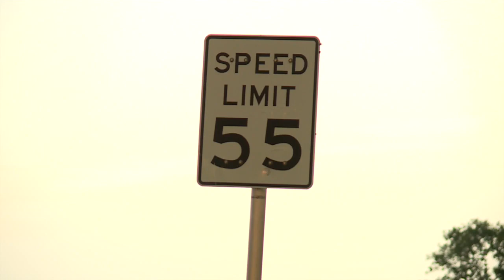Man's decomposed body found off Bridge Road in Martin County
A decomposed body of a man was found by a construction crew Thursday afternoon off Bridge Road in Martin County, according to the Martin County Sheriff's Office.